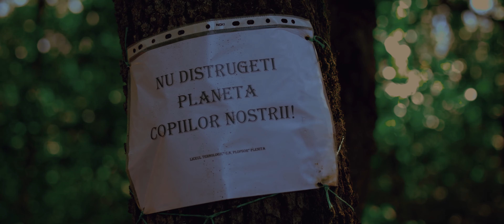Poiana Bujorului | Peony Glade - Pleniţa, Romania - Cinematic Magical Journey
Rezervația de bujori sălbatici de la Pleniţa, judetul Dolj, unică în peisajul României, se întinde pe o suprafață de aproximativ 50 ha, iar în perioada de înflorire devine un loc de-a dreptul magic.
În fiecare an, în luna mai se organizează în această pădure deosebită tradiționala sărbătoare a bujorului şi o mare de bujori îi întâmpină pe oaspeţi cu un roşu feeric.

The reserve of wild peonies from Pleniţa, Dolj County, unique in the Romanian landscape, covers an area of about 50 ha, and during the flowering period it becomes a truly magical place.
Every year, in May, the traditional peony festival is organized in this special forest and a sea of peonies greets the guests with an enchanting red.

Shot on Canon EOS R6 | Zhiyun Crane 3S | Tamron SP 15-30mm f2.8 G2 | Canon RF 50mm f1.8